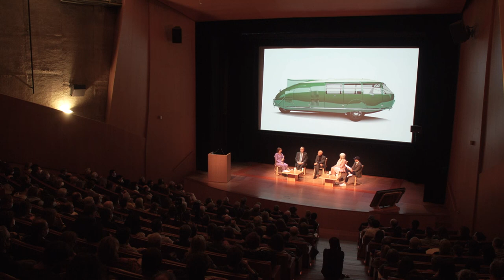PRESENTATION/TALK BY: Norman Foster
Discover Motion. Autos, Art, Architecture, an extraordinary exhibition organized by the Guggenheim Museum Bilbao in collaboration with the Norman Foster Foundation. An introduction to the exhibition and the history of the automobile, its aesthetic and technological evolution, and its connections to painting, sculpture, architecture, photography, and film in an exceptional installation design. Hosted by Lekha Hileman Waitoller, one of the Museum’s and the exhibition’s curators, with Norman Foster as main speaker, as well as some of the most relevant lenders to the show: Mrs Merle Mullin, Mr Evert Louwman, Mr Philip Sarofim.